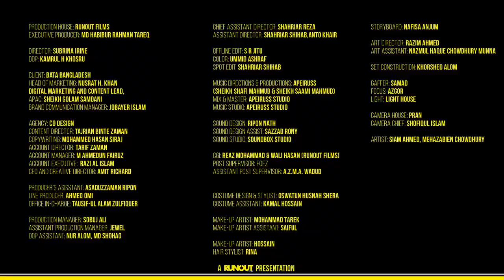New Bata RED Collection EID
Director: Subrina Irine
Executive Producer: MD Habibur Rahman Tareq
DOP: Kamrul H Khosru
Client: Bata Bangladesh
Head of Marketing: Nusrat H. Khan
Digital Marketing and Content Lead,
APAC: Sheikh Golam Samdani
Brand Communication Manager: Jobayer Islam
Agency: COdesign
Content Director: Tajrian Binte Zaman
Copywriter: Mohammed Hasan Siraj
Account Director- Tarif Zaman
Account Manager: M Ahmedun Fairuz
Account Executive: Razi Al Islam
CEO and Creative Director : Amit Richard
Chief Assistant Director: Shahriar Reza
Assistant Director: Shahriar Shihab, Ananto Khair
Producer’s Asisstant: Asaduzzaman Ripon
Line Producer: Ahmed Omi & Nikita Ahamed
Office In-Charge: Tausif-Ul Alam Zulfiquer
Production Manager: Sobuj Ali
Assistant Production Manager: Jewel
DOP Assistant: Nur Alom, MD Shohag
Offline Edit: S R Jitu
Color: Ummid Ashraf
Spot Edit: Shahriar Shihab
Music Directions & Productions - Apeiruss (Sheikh Shafi Mahmud & Sheikh Saami Mahmud)
Mix & Master - Apeiruss Studio
Music Studio - Apeiruss Studio
Sound Design: Ripon Nath
Sound Design Assist: Sazzad Rony
Sound Studio: Soundbox Studio
CGI: Reaz Mohammad & Wali Hasan (Runout Films)
Post Supervisor: Foez Ahmed
Costume Design & stylist: Oswatun Husnah Shera
Costume Assistant: Kamal Hossain
Make-up Artist: Mohammad Tarek
Make-up Artist Assistant: Saiful
Make-up Artist: Hossain
Hair Stylist: Rina
Storyboard: Nafisa Anjum
Art Director: Razim Ahmed
Art Assistant: Nazmul Haque Chowdhury Munna
Set Construction: Khorshed Alom
Gaffer: Samad
Focus: Azgor
Light: Light House
Camera House: Pran
Camera Chief: Shofiqul Islam
Artist: Siam Ahmed , Mehazabien Chowdhury